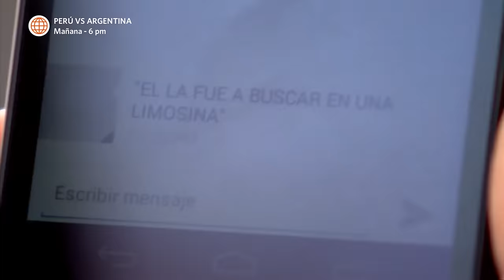Al Fondo hay Sitio 7: Charo sospecha que pasa algo más entre Nicolás y Ariana (Capítulo n° 430)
¡SOSPECHA!
Charo empezó a sospechar que pasa algo más entre Nicolás y Ariana, luego que ella le preguntará si el papá de Nelly Francesca estaba saliendo con alguien más.